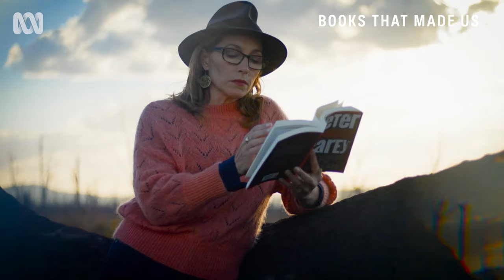Summer 2021 - 16x9 - 15s - Broad - Wil EF